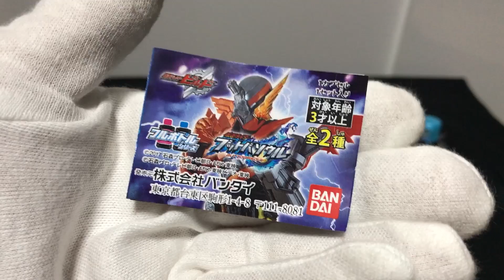【超限定のメッキver!!】仮面ライダービルド ブットバソウル 大当たり タカフルボトル ガトリングフルボトル キラキラメッキバージョン レビュー kamen rider build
【超限定のメッキver!!】仮面ライダービルド ブットバソウル 大当たり タカフルボトル ガトリングフルボトル キラキラメッキバージョン レビュー kamen rider build buttobasoul motto02 game limited edition fullbottole